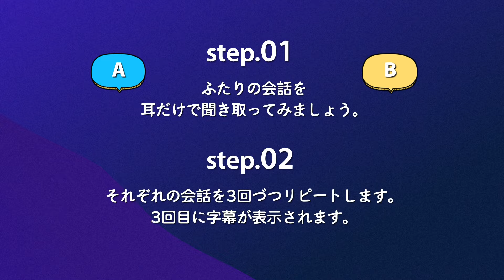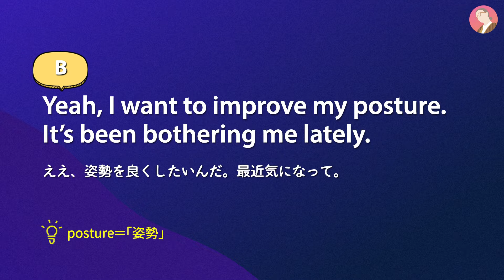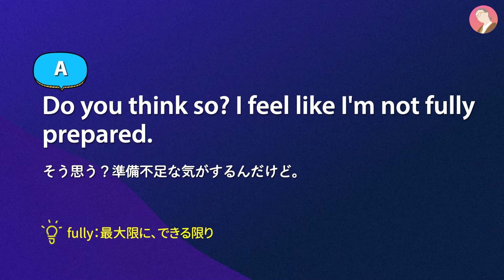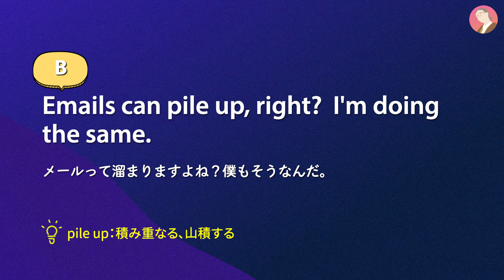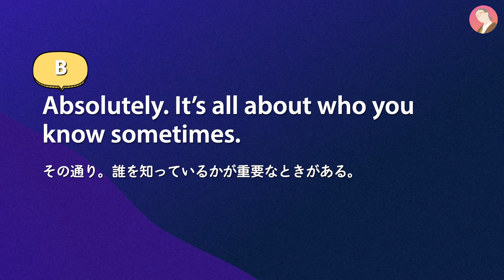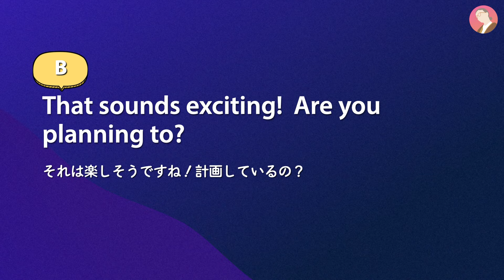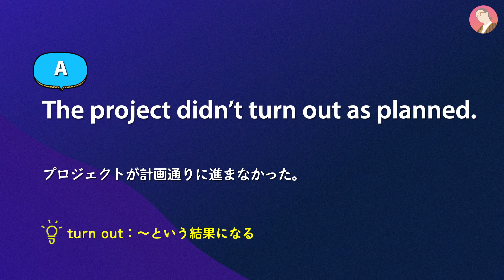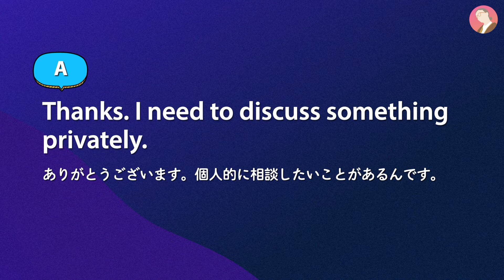リアルな日常英会話 英語 リスニング練習帳〜日本語音声なし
様々なシチュエーションの英語の日常会話を聞き取ってみましょう。
それぞれのセンテンスは3回リピートします。日本語音声はありません。

‹Sakura Englishの書籍、全国の書店 / Amazon で絶賛発売中！›
［完全版］すごい英語独学（Sakura English）

決定版！ネイティブが最初に覚える英会話フレーズ300

Sakura Englishのkindle書籍はこちら👇

大人気！ベストセラーをスキマ時間に「聴く」読書。